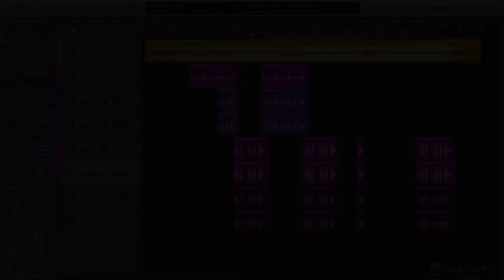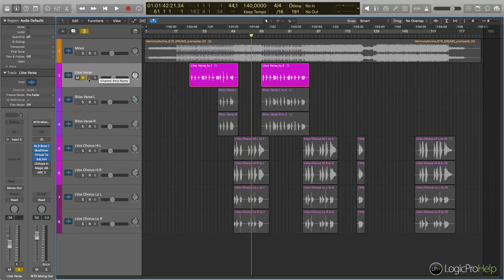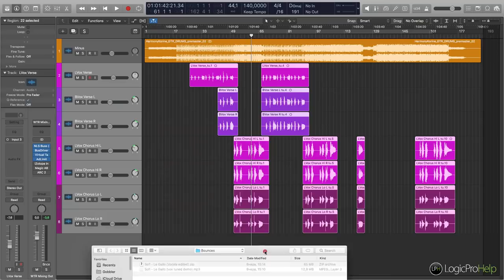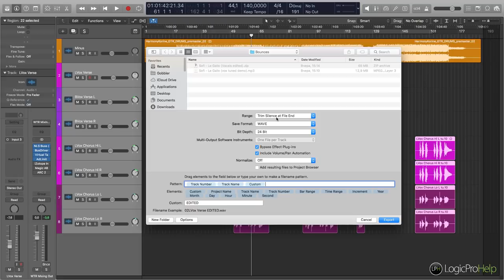Как экспортировать мультитрек в Logic Pro [Logic Pro Help]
Как экспортировать мультитрек в Logic Pro.